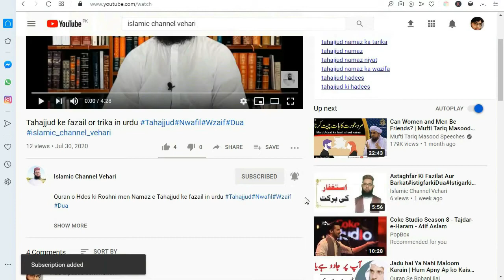پرچم کشائی محترم جناب راو محمد اجمل صاحب | جامعہ خالد بن ولید | Parcham kushai in jkbw | Rao Ajmal